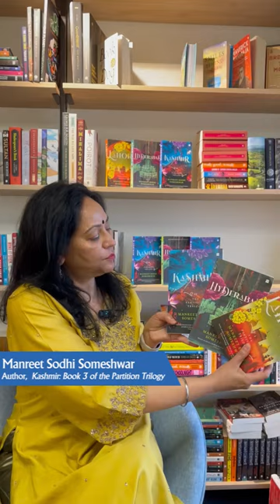The Partition trilogy is complete ft. Manreet Sodhi Someshwar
Kashmir: Book 3 of the Partition Trilogy by ManreetSodhiSomeshwar is the gripping finale where dreams crumble, alliances collapse, and the fate of Kashmir hangs in the balance. Join in as the Kabailis rampage through the picturesque valleys of Kashmir and the residents struggle for survival.

Grab your copy from the nearest bookstore or order online now